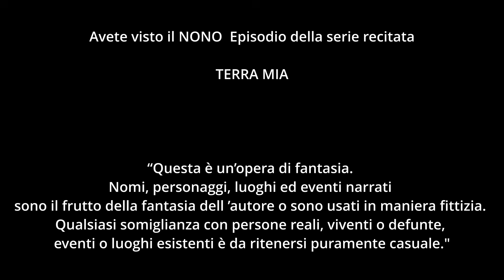SERIE TERRA MIA | LE NUOVE ATTREZZATURE PER L' AZIENDA DI ALEX - FS22 RP ITA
Benvenuti nel NONO EPISODIO di TERRA MIA , una serie interamente recitata in stile Gta Rp.
Tutto quello che accade è frutto della fantasia di ogni personaggio , non c'è nessun copione scritto.
Buona visione.

SCOPRI IL MONDO ENDORFY

Acquista su Amazon

Le mie cuffie
Il mio Microfono

Farming Simulator 22 (PC) VERSIONE CD
Durante i tuoi acquisti utilizza il codice ALEXFARMER